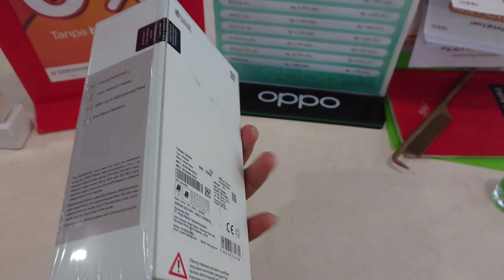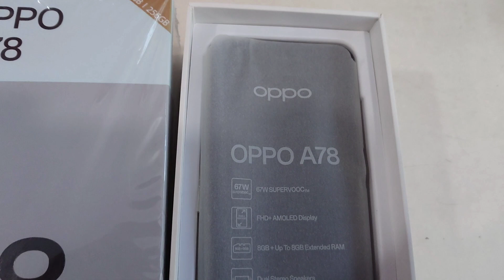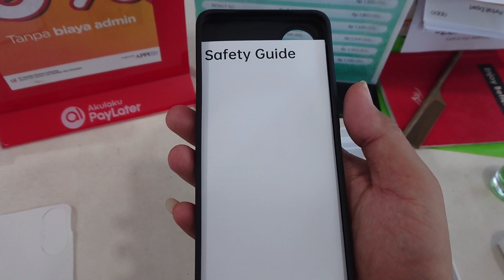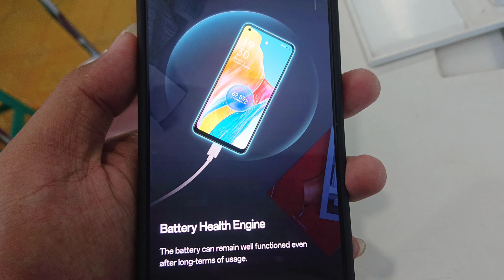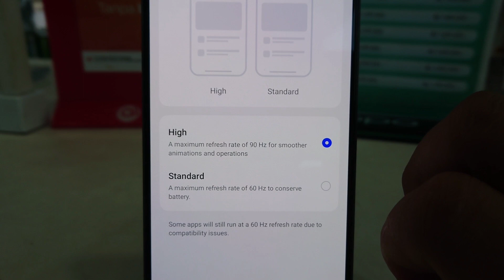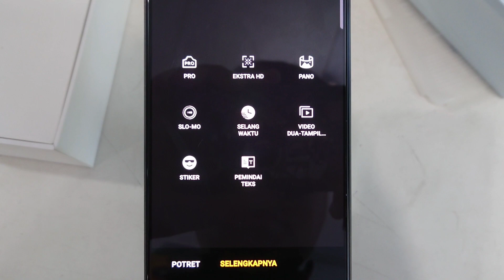hp 3 jutaan oppo paling rekomendasi juli 2023 New !! A78 NFC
Oppo a78 nfc, New oppo a78
rekomendasi hp murah, rekomendasi hp gaming murah,  gadget, unboxing, review, hands on, unboxing oppo a78, snapdragon 680, super vooc, camera test, gaming test, 67watt